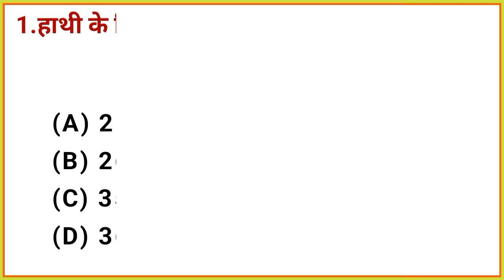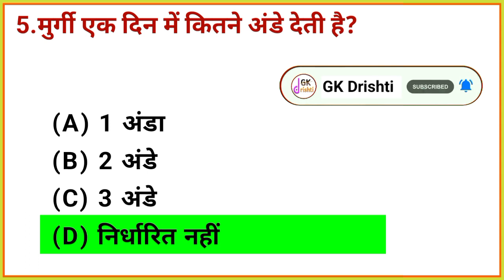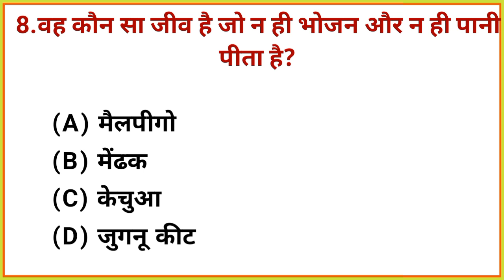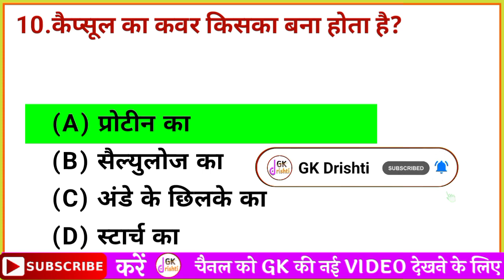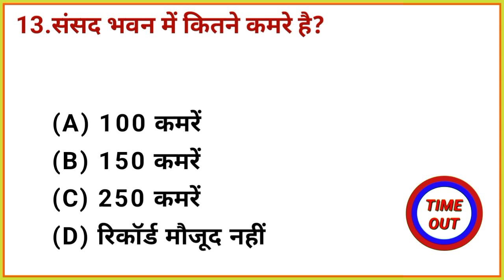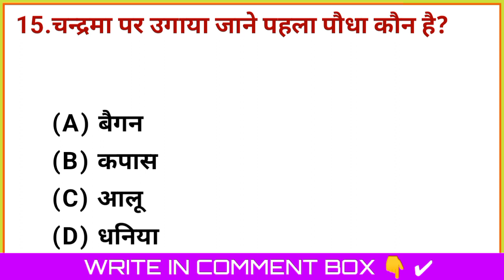General Knowledge Top 15 Questions | GK Sawal | सामान्य ज्ञान के महत्वपूर्ण प्रश्न । GK Drishti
part_14

Yours Queries 👇
GK Drishti
General knowledge
Saamanya gyan
Samanya gyan
Gk gyan
Gk darpan
Important gk
Top 15 gk quiz
Gk quiz
gk questions and answers
gk today
Gk gs
gk tricks
general awareness
general science for comparative exams
general science
samanya vigyan
samanya hindi
samanya gyan ke questions
samanya gyan
current affairs
UPSC
upsc gk
सामान्य ज्ञान
जीके
जीके क्वेश्चन्स
जीके सवाल
जीके के प्रश्न उत्तर
जीके 2022
जीके दृष्टि